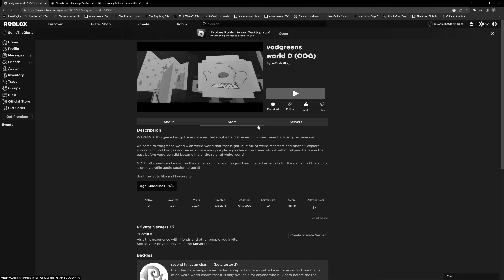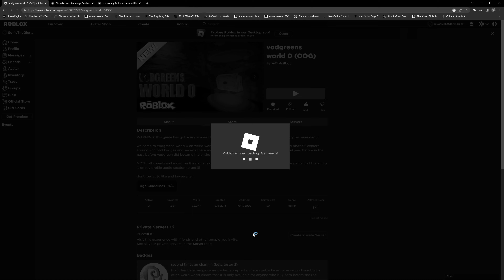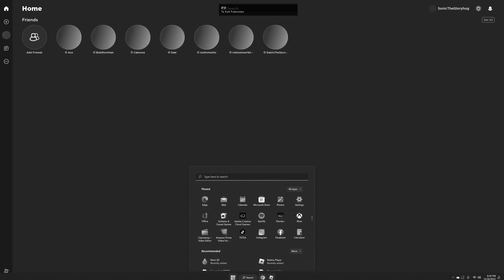Vodgreens World 0 · Siatris doesn't escape Vodgreens world · 4k · 528hz & 440hz